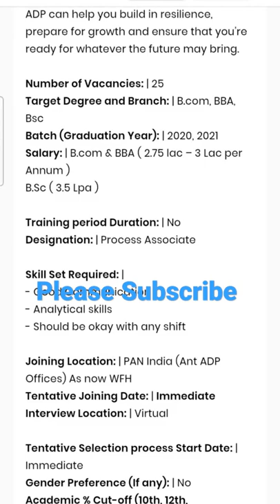Process Associate || Automatic Data Processing|| Great Learning || Software Engineer jobs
Apply link